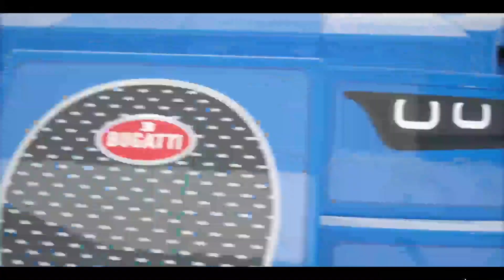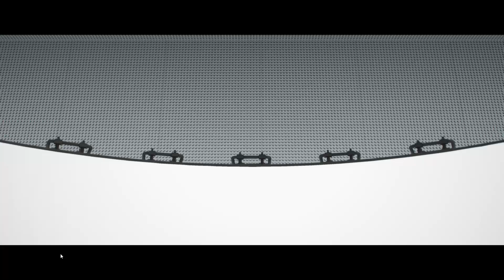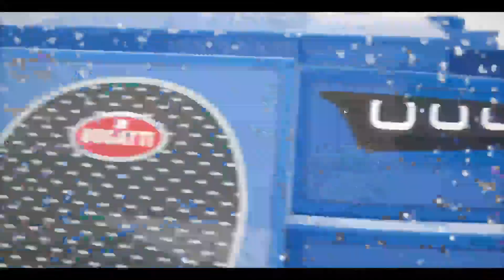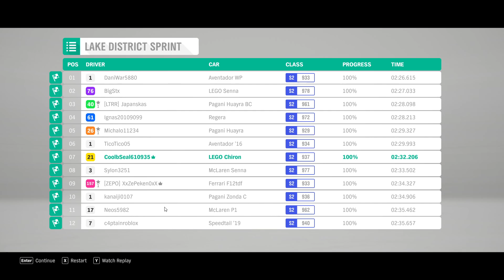Relaxing Lego Speed Champions | No Commentary | Sleep Sounds । Peaceful Racing | Forza Horizon 4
Relaxing Lego Speed Champions | No Commentary Gameplay | Sleep Sounds । Peaceful Racing | Forza Horizon 4 । Calming Ambiance | Lego Speed Champions

Description:
Drift away into a peaceful slumber with this relaxing Lego Speed Champions gameplay video. Enjoy the gentle hum of the engines, the rhythmic sound of tires on the track, and the soothing sounds of the race. Perfect for stress relief, relaxation, and falling asleep.
Experience a calming journey through the Lego world in this no-commentary Forza Horizon 4 gameplay. Let the soothing sounds of the engines and the race track lull you into a deep relaxation. Ideal for sleep, stress relief, and finding inner peace.

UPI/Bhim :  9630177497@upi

lego speed champions
relaxing sounds
ASMR
sleep sounds
no commentary
calming ambiance
stress relief
relaxation
peaceful journey
ambient sounds
thunder
thunderstorm
wind sound
soothing sounds